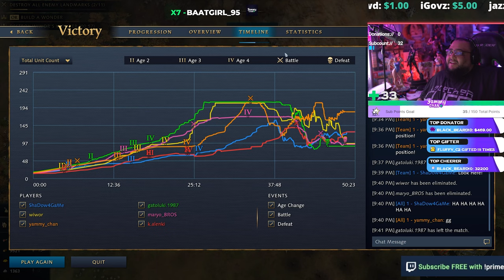Age Of Empire IV 3V3 | ايج اوف امباير